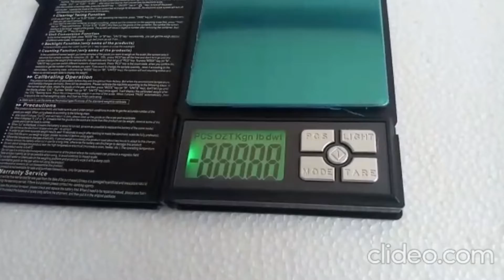Pocket Weighing Balance for fabric with New GSM cutter| Q-Test | Amith Garment Services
Economic model - cut samples from GSM cutter of any kind of fabric- woven/ knits, paper, card board, leather, lining etc. Can be mounted on this machine to measure GSM digitally.

 Specialized instrument to determine the GSM (Grams per square meter) of textiles material.